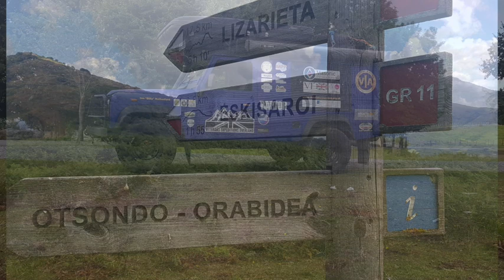Overland Expedition Pyrenees Episode 2: Travelling through France to Saint-Jean-de-Luz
Overland Expedition using a Land Rover Defender 110 and two Land Rover Discovery's where a group of veterans make their way from the Atlantic to the Mediterranean through the Spanish Pyrenees.
This episode shows the team leaving Saint-Jean-de-Luz and travelling through Sare, a village in the traditional Basque province of Labourd, now a commune in the Pyrénées-Atlantiques department in south-western France on the border with Spain following the D306.
Crossing the border at Col de Lizarrieta following the NA-4400 – Carretera de Lizarrieta and on to the town of Etxalar a town and municipality located in the province and autonomous community of Navarre, northern Spain.
We then headed towards Elizondo and onto Sanguesa where one of the vehicles overheated. Once fixed we headed the town of Tudela a city in northern Spain known for its Gothic, Renaissance and baroque architecture. Tudela Cathedral has a Romanesque cloister, 15th-century paintings and a Gothic carving of Santa Ana. Santa María Magdalena Church.

Regatta Thermos Flask
Regatta 0.6 Litre Tritan Flip Top Camping Bottle
Cameras
Nikon SLR Camera 8.1 cm (3.2 Inch) 24.2 Megapixel Black
Panasonic HC-VXF1EB-K 4K Video Camcorder
Go Pro Hero Black
DJI Mavic Pro Zoom
ZHIYUM Smooth 4
Editing

Terrafirma 2" lift medium load air to coil conv kit with +2" Pro Sport shocks Discovery 2

You can follow the work of the charity on Facebook on the following

Made by Veterans is another project run by the charity where veterans print and embroider clothing